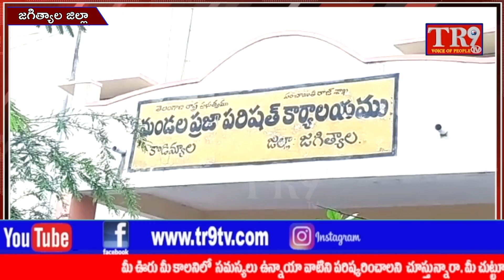భూములు,ఇండ్లు కోల్పోతున్న బాధితుల నుండి అభ్యంతరాలు స్వీకరించిన RDO మాధురి